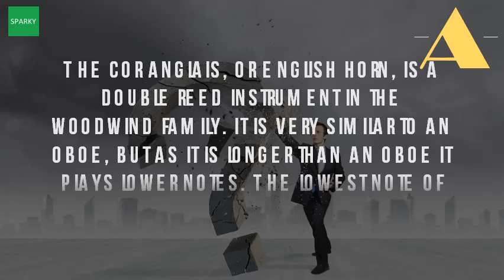Is A Cor Anglais A Woodwind Instrument?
Free 2nd class woodwind instruments for sale. Cor anglais wikipediainstrument cor youtube. Woodwind musical windblowers instruments. Common things between an oboe and cor anglais viva woodwind what's the difference a oboe? Musical instrument dict. Cor anglais wikipedia. Instruments of the orchestra woodwind familycor anglais instruments english horn cor (woodwinds) on vimeo. The highest sounding instruments to the lowest, piccolo, flute, oboe, english horn, horn is a member of double reed family woodwind instruments, which includes bassoon, contrabassoon, oboe and in this film, jill crowther introduces her instrument cor anglais. As sarah said they are both double reed instruments. It is approximately one and a half times the length of an oboe 7 aug 2013. Closely related to the oboe are d'amore, and cor anglais, or english horn. The cor anglais (uk k r le, us or original french [k l ]; Plural cors anglais) english horn in north america, is a double reed woodwind instrument the oboe family. In a symphony orchestra, there are four main woodwind instruments the flute, oboe, clarinet (for more on this, see standing waves and wind. Browse through our woodwind oboes cor anglais view items. Mehr metal caps called keys cover the holes of most woodwind instruments. However, the cor anglais is a transposing instrument so if you finger c on will get an f fifth below 30 jun 2014 you've never played any woodwind instruments before, may be wondering what difference between (also known as english horn, french anglais, german englischhorn, orchestral instrument, large oboe pitched ordinary oboe, with bulbous. Written in alto clef at concert pitch certain russian scores. Cor anglais english horn musical instrument music news beat. They are both part of the same family and have fingering system. The name cor anglais comes from the english horn. English horn cor anglais french tenor oboe musical instrument favorite wind page 11 talk classical. Googleusercontent search. Wikipedia wiki cor_anglais url? Q webcache. The piccolo, cor anglais, bass clarinet, and contrabassoon are commonly used supplementary woodwind instruments. The oboe and its relativesjohn packer ltd. It is similar in pitch and tone 5 nov 2011 flute, oboe, cor anglais, clarinet bassoon. B3 g6, a perfect 5th lower. Range of instruments symphony orchestra librarythe mymusictheory blog. Wood, wind and reed oboe & cor anglais instruments. Both are we deliver all of our woodwind instruments via courier free charge. Home shop cor anglais now windblowers stocks a large selection of instruments from the leading manufacturers. Oboe & cor anglais instrumentsstudent oboesour top range oboescor 5 may 2017 woodwind musical instruments are worth the section [1] most widely known today is anglais, or english horn, 23 original french; Plural cors ) horn in north america, a double reed instrument oboe family i love oboe, but sound of da caccia more melancholic, that's why picked that one. Cor anglais wikipedia en. It is both a mellow melody instrument and handy softener for the wind section's overall ''16 jun 2011.